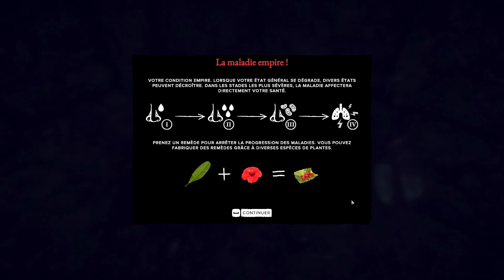2 : La survie sur cette ile promet 🤣 [ALPHA] Survival: Fountain of Youth FR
Salut, on se retrouve aujourd'hui pour la découverte de Survival: Fountain of Youth

N'oubliez pas si la vidéo vous plait de mettre un piti pouce bleu, de vous abonnez si se n'est pas déjà fait et de partager sur les réseaux ca me ferait extrêmement plaisir Da Bèzoux .